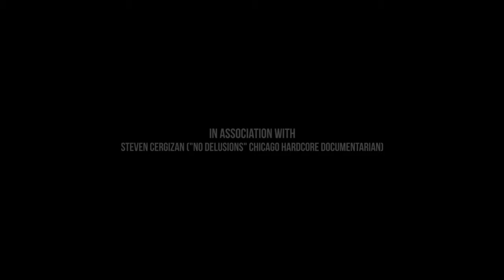[hate5six] Sin Orden - March 02, 2013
Sin Orden at ChiTown Futbol in Chicago, IL on 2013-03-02